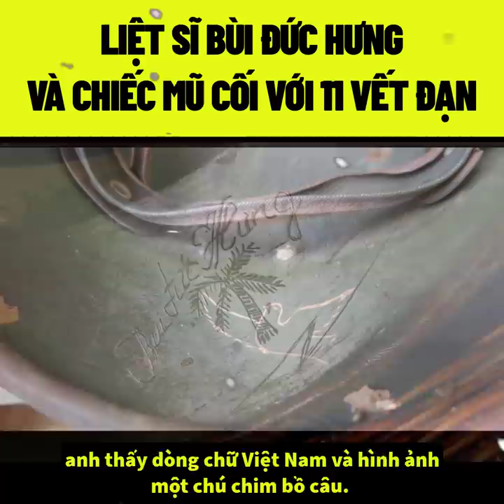LIỆT SĨ BÙI ĐỨC HƯNG VÀ CHIẾC MŨ CỐI VỚI 11 VẾT ĐẠN